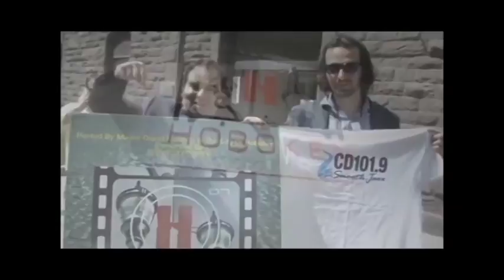Hoboken International Film Festival 2017